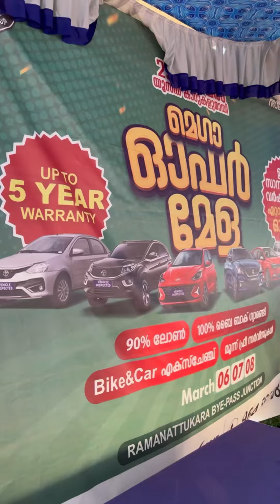250+ used cars !! വലിയൊരു കാർ മേള നടക്കുന്നുണ്ട് വേഗം പോയാൽ നല്ല കാറുകൾ വാങ്ങാം Kozhikode cars